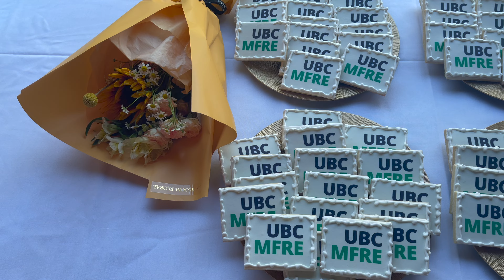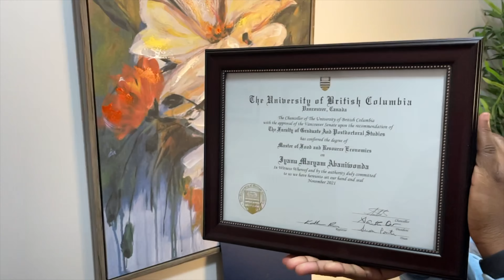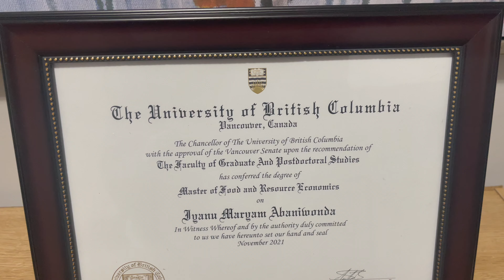🎓GRADUATION VLOG '21 | University of British Columbia - UBC| Master's Degree 📜| Vancouver, Canada 🇨🇦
I just graduated from The University of British Columbia (UBC) with a Master in Food and Resource Economics. My heart is so so full of joy right now and I am grateful to God for bringing me so far. I hope you enjoy this video.

xoxo,
Maryam Wonda